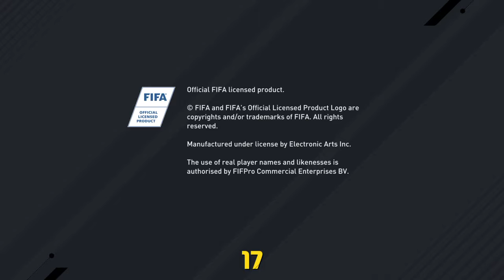FIFA 17_20161117110556